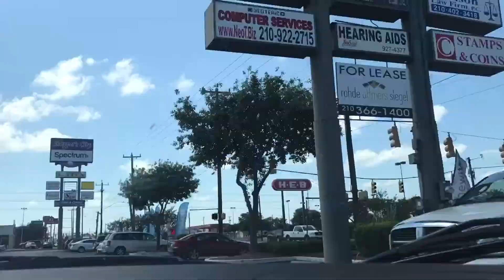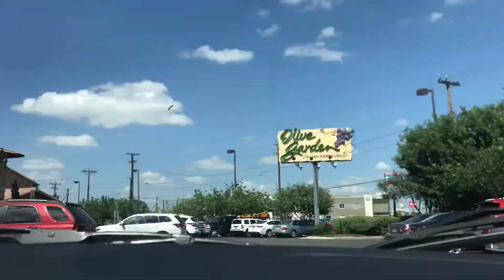My Favorite Day With My Son | Baldemar Guerrero III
I love being a Father. I love being your Father. The key behind this You tube Channel is so one day my son can go online and look back at this.